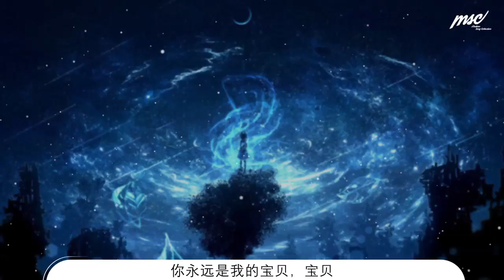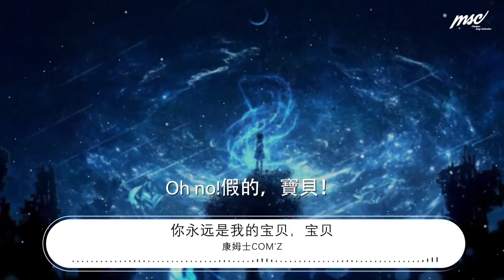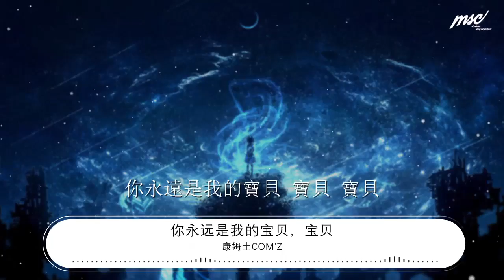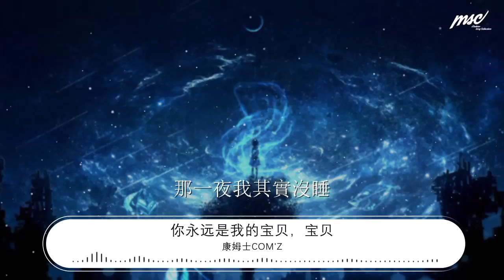康姆士COM'Z - 你永遠是我的寶貝，寶貝『你永遠是我的寶貝 寶貝 寶貝』【動態歌詞Lyrics】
你永遠是我的寶貝，寶貝

00:11 作詞：李永駐
00:14 作曲：李永駐
00:17 出品：網易音樂人 x 青雲LAB
00:20 編曲：康姆士COM'Z
00:22 真的嗎？心情有好點了
00:26 等下個陌生人 點亮心裏的燈
00:32 對與不對 難懂的羅生門
00:36 讓它掉入照後鏡裏拼命向你追
00:42 你笑很美 別急着去枯萎
00:47 任何的痛苦都不會通通白白受罪
00:52 你永遠是我的寶貝，寶貝

01:02 嘿，噓～累了就先睡
01:07 或許 我當你抱枕
01:12 一起 把夜當棉被
01:16 蓋住是非 無論錯對

01:23 我要唱的多大聲
01:26 你笑才能毫無防備
01:30 我不要你孤單面對
01:33 到現在沒告訴誰
01:36 那一夜我其實沒睡
01:40 我不要你又一個人
01:44 欸～～我說過我不要你孤單面對
01:54 欸～～我說過我不要你又一個人

02:22 我許了一萬個願望你覺得
02:26 最後到底幾個會成真
02:31 幾個摔地落空心好疼

02:34 有些人就會笑你憨
02:36 其實他們比你慘囉
02:40 非得跟你比行頭 誰更好沒準

02:44 浪子的故事很美，張力很疼
02:48 Oh no!假的，寶貝！
02:51 吹噓的誰都會吹

02:54 愛過地註定疼 有血有肉的人
02:59 跟着我唱一遍 把悲傷逼出黑夜

03:04 我要唱的多大聲
03:07 你笑才能毫無防備
03:11 我不要你孤單面對
03:14 到現在沒告訴誰
03:17 那一夜我其實沒睡
03:21 我不要你又一個人
03:24 欸～～我說過我不要你孤單面對
03:35 欸～～我說過我不要你又一個人

03:49 你永遠是我的寶貝 寶貝 寶貝
03:59 你永遠是我的寶貝 寶貝 寶貝
04:10 你永遠是我的寶貝 寶貝 寶貝
04:20 你永遠是我的寶貝 寶貝 寶貝
04:32 [04:28.80204:33 我要唱的多大聲
04:35 你笑才能毫無防備
04:39 我不要你孤單面對
04:43 到現在沒告訴誰
04:45 那一夜我其實沒睡
04:50 我不要你又一個人
04:53 欸～～我說過我不要你孤單面對
05:03 欸～～我說過我不要你又一個人
05:13 企劃：蘇文嬡
05:17 營銷企劃：賈皓然 豆心 張遲
05:19 本歌曲來自【青雲LAB】